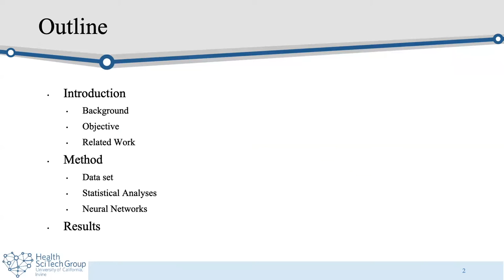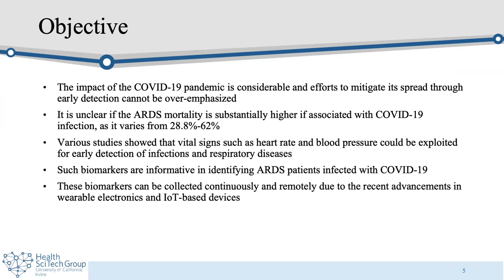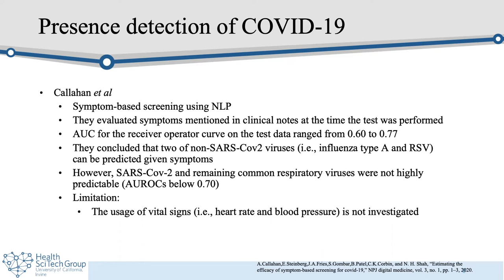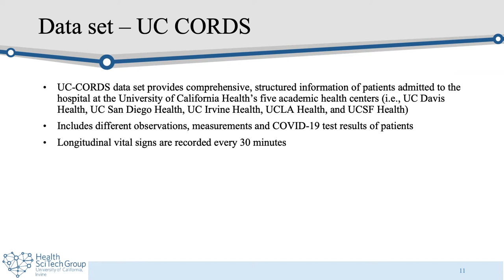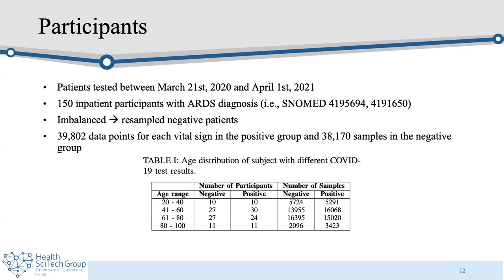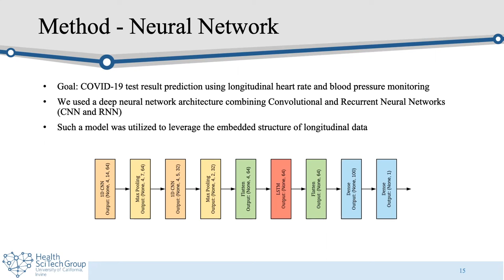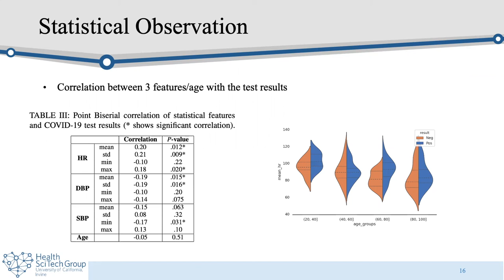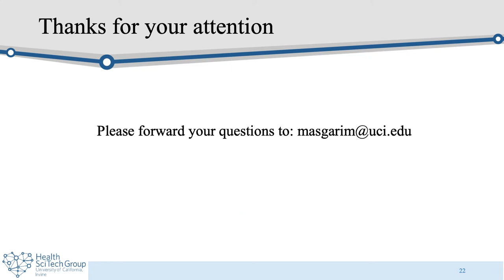Detection of COVID-19 Using Heart Rate and Blood Pressure: Lessons Learned from Patients with ARDS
Milad Asgari Mehrabadi, Seyed Amir Hossein Aqajari, Iman Azimi, Charles A Downs, Nikil Dutt, Amir M. Rahmani, “Detection of COVID-19 Using Heart Rate and Blood Pressure: Lessons Learned from Patients with ARDS,” 43rd Annual International Conference of the IEEE Engineering in Medicine and Biology Society (EMBC'21), 2021.